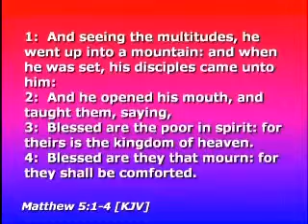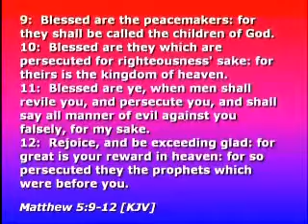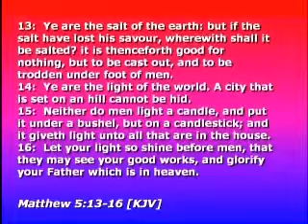Matthew 5:1-16 The Christian Worship Hour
Pastor Salem preaches on "Poking Holes in the Darkness" and expounds upon Matthew 5:1-16. to watch or download this entire broadcast. DVD and CD orders welcome!